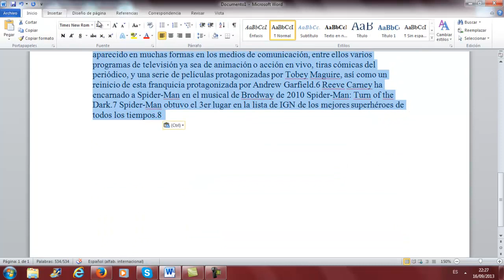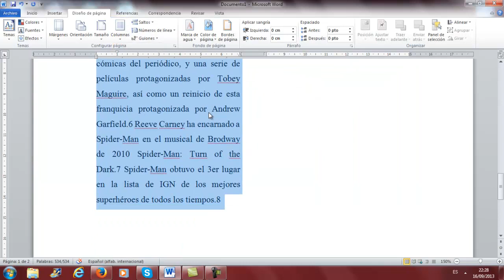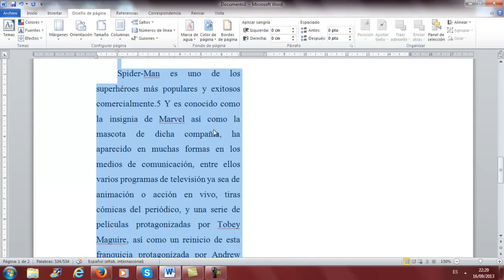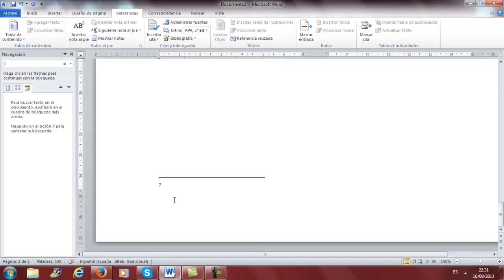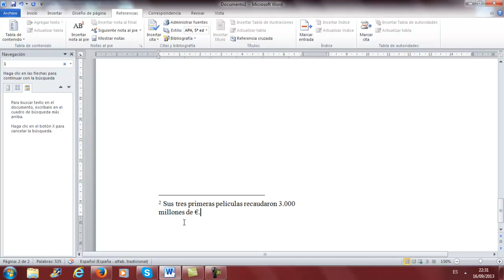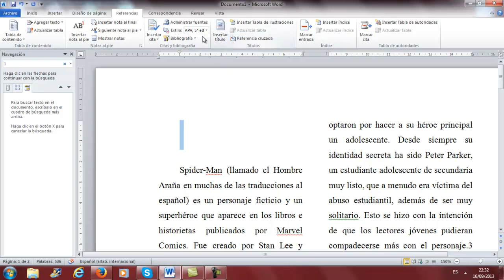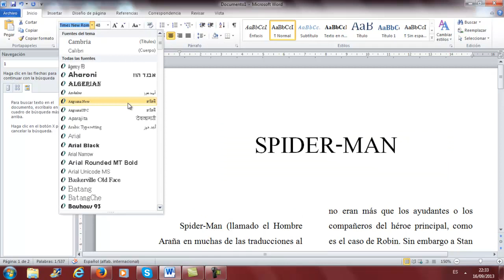Columnas notas al pie notas al final Word Informatica Academia Usero Estepona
Columnas notas al pie notas al final Word Informatica